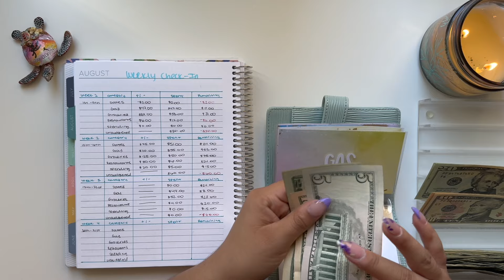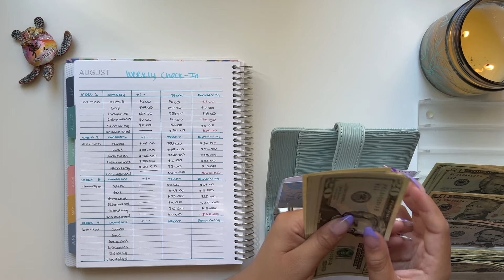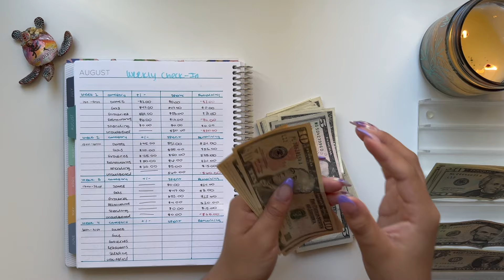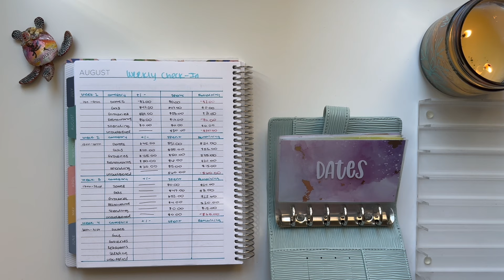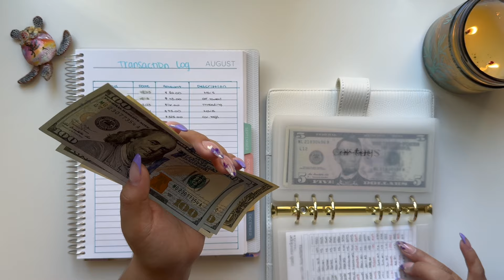Week 3 Check In | August 2024 Budget | Inconsistent Income | College Student | 25 Year Old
***My Etsy Shop***

Fetch Rewards: Come save money on Fetch with me! See you there!

Chase Credit Card I Use (Chase Freedom Unlimited): Earn $200 cash back with the Chase Freedom Unlimited® or Chase Freedom Flex℠ credit card. I can be rewarded, learn more.

Wallet Envelopes: Made By Me

Sinking Fund Envelopes

Wallet Binder

Bills Envelopes